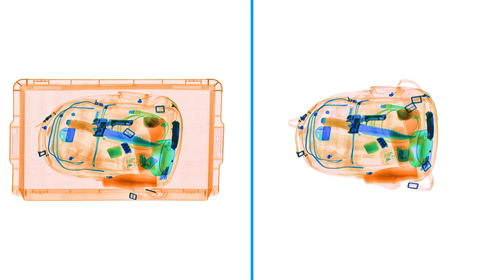Safeagle SE-B002 X-Ray Baggage Screening Trays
Safeagle SE-B002 X-Ray Baggage Screening Trays is specially designed to cooperate with the X-ray baggage scanner. The PP material has the advantages of Wear Resistance, Drop Resistance, and Stress Resistance. The most important thing is that it has no adverse effect on the X-ray scanning imaging of the X-ray baggage scanner.